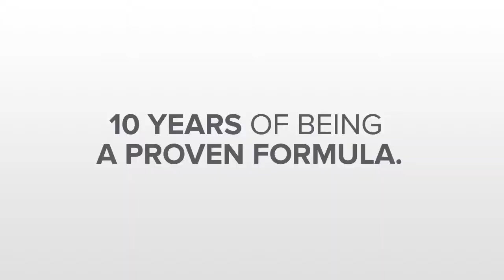Coyol Free Zone 10 Aniversario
En estos diez años hemos llegado a ser la Zona Franca más grande de Centroamérica por el esfuerzo de más de 10,000 colaboradores que juntos nos levantamos día a día para hacer la diferencia.  ¡SOMOS GENTE COYOL! 💪💪💪